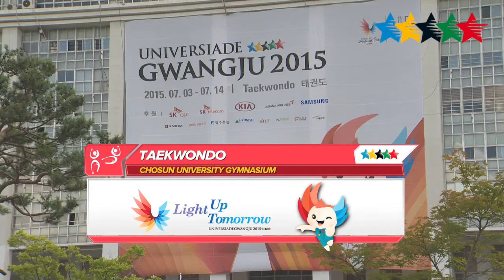TAEKWONDO Women's -67kg Final - 28th Summer Universiade 2015 Gwangju (KOR)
Gwangju 2015 - In the women's taekwondo -67kg Final,  GUO Yunfei (CHN) win gold medal, Silver for CHUANG Chia-Chia (TPE) and TATAR Nur (TUR)/BAJIC Ana (SRB) takes Bronze.